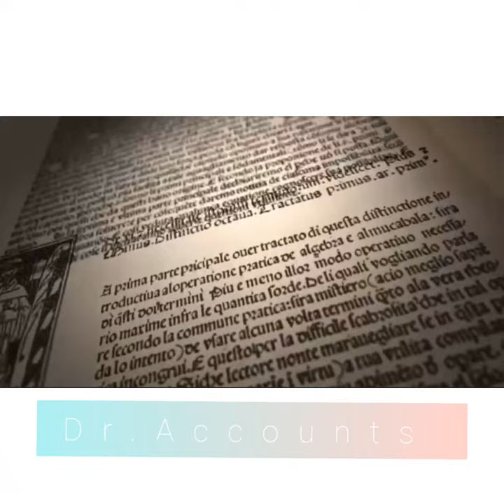Luca pacioli Biography - Father of Accounting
Luca pacioli
father of accounting